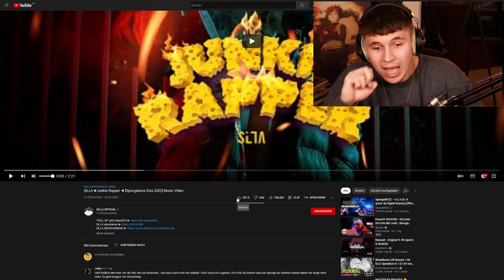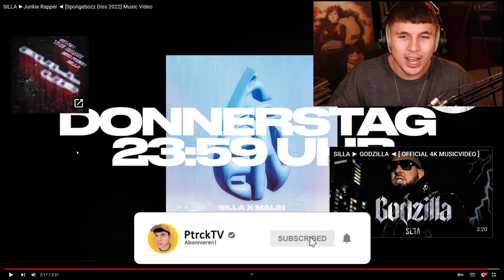😱🔥SILLA SCHIESST ZURÜCK!!!...Reaktion : SILLA ►Junkie Rapper ◄ [Spongebozz Diss 2022] | PtrckTV